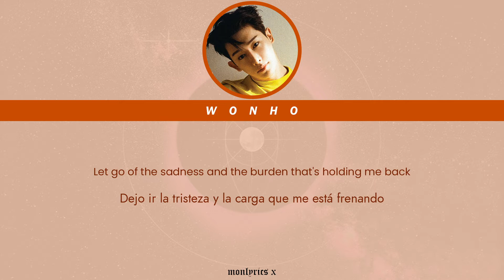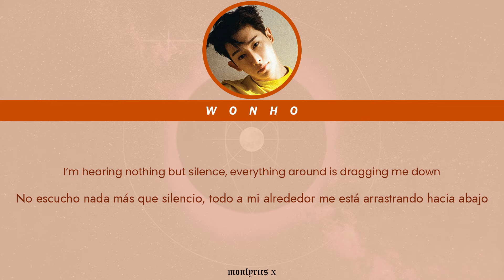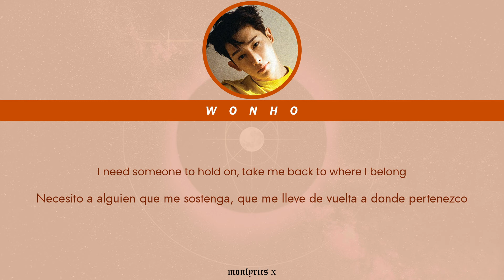Wonho (원호) - Somebody (Eng/Esp Lyrics)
• Artist: Wonho (원호)
• Song: Somebody
• Single Album: Obsession (1st Single Album)
• Company: Highline Entertainment

- CREDITS:
• English: Naver
• Español: MONLYRICS X